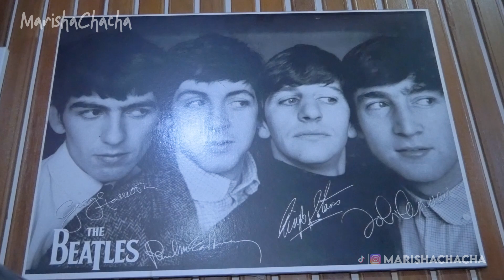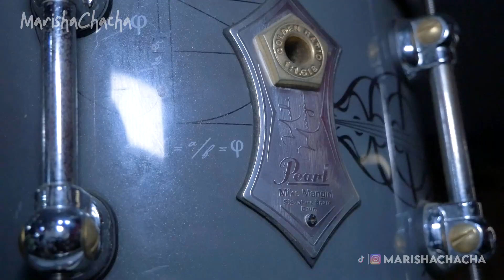CHACHA NGERUSAK DRUM IKMAL TOBING.?! || DIAJARIN DRUM SAMA AHLINYA